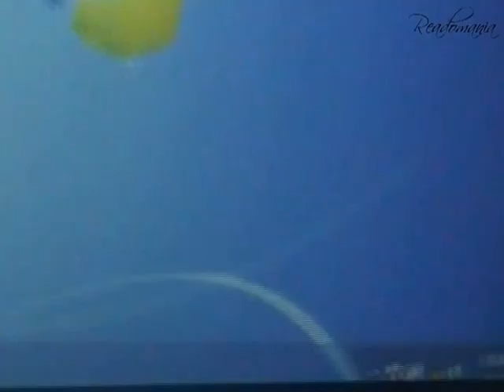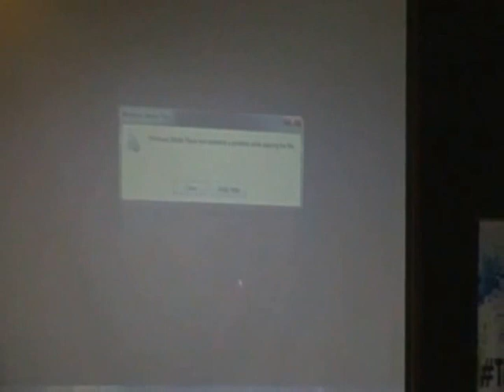Tuhin Sinha at Readomania TalkFest with Vinita Dawra Nangia, Director, Write India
Readomania TalkFest is a platform for talks, lectures, debates and discussions around the theme of literature and art. It is a place to exchange ideas, discuss and nurture them, a place to encourage creativity and novelty in literature. It happens every second month in New Delhi at Gulmohor Hall, India Habitat Centre.